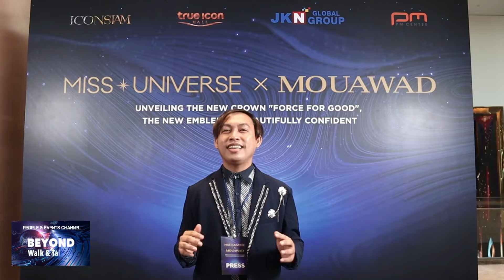SUDSAPDA คนหล่อขอทำดีปี16 - PRESS CONFERENCE